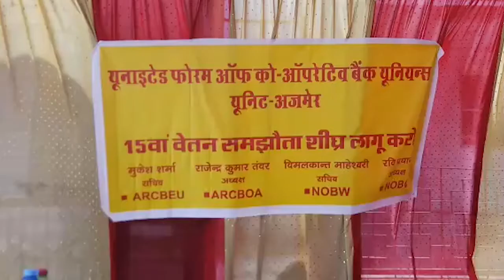HORIZON HIND NEWS - सेंट्रल को-ऑपरेटिव बैंक के कर्मचारियों ने दिया धरना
सेंट्रल को-ऑपरेटिव बैंक के कर्मचारियों ने दिया धरना | पन्द्रवे वेतनमान की मांग को लेकर कर रहे है प्रदर्शन |

सिटी रिपोर्ट |

काफी समय से पन्द्रवे वेतनमान की मांग को लेकर को - ऑपरेटिव बैंक के कर्मचारियों द्वारा प्रदर्शन किया जा रहा है | आज इसी के चलते धरना प्रदर्शन राज्य सरकार से फिरसे मांग की गई | कमर्चारियो का कहना है की  सरकार द्वारा कर्मचारियों को 3 प्रतिशत देने का प्रस्ताव गया है | जिसपर कर्मचारियों ने इसकी निंदा कर कर 15 प्रतिशत की मांग रखी | कर्मचारियों का ये भी कहना है की अभी राज्य सरकार द्वारा ऋण माफ़ी चल् रही है | जिसकी वजह से बैंक को भारी नुक्सान हो रहा है | जिसका भुगतान की भी उन्होंने सरकार से मांग की |